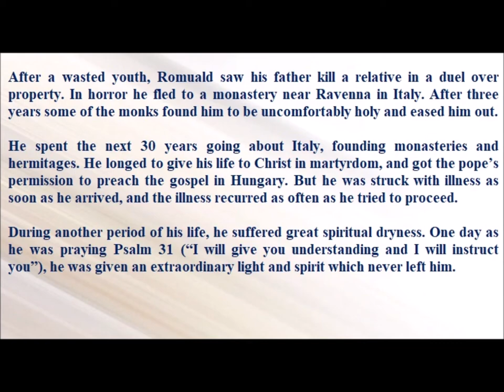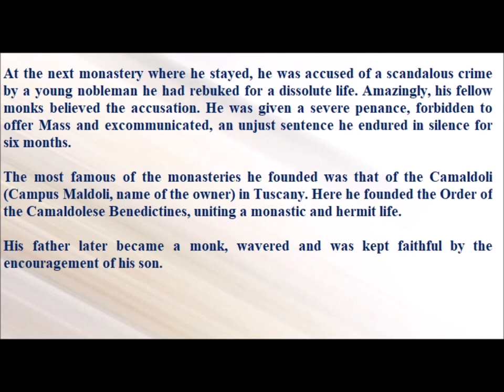Saint of the Day — June 19 — Saint Romuald#saintoftheday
Saint of the Day — June 19 — Saint Romuald

After a wasted youth, Romuald saw his father kill a relative in a duel over property. In horror he fled to a monastery near Ravenna in Italy. After three years some of the monks found him to be uncomfortably holy and eased him out.
He spent the next 30 years going about Italy, founding monasteries and hermitages. He longed to give his life to Christ in martyrdom, and got the pope’s permission to preach the gospel in Hungary. But he was struck with illness as soon as he arrived, and the illness recurred as often as he tried to proceed.
During another period of his life, he suffered great spiritual dryness. One day as he was praying Psalm 31 (“I will give you understanding and I will instruct you”), he was given an extraordinary light and spirit which never left him.
At the next monastery where he stayed, he was accused of a scandalous crime by a young nobleman he had rebuked for a dissolute life. Amazingly, his fellow monks believed the accusation. He was given a severe penance, forbidden to offer Mass and excommunicated, an unjust sentence he endured in silence for six months.
The most famous of the monasteries he founded was that of the Camaldoli (Campus Maldoli, name of the owner) in Tuscany. Here he founded the Order of the Camaldolese Benedictines, uniting a monastic and hermit life.
His father later became a monk, wavered and was kept faithful by the encouragement of his son.